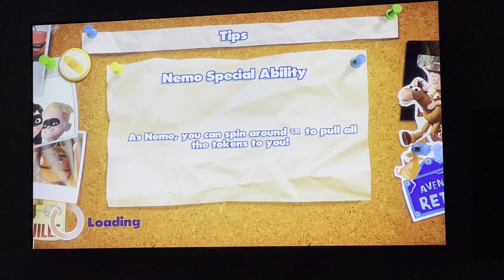Coral Reef as Dory!